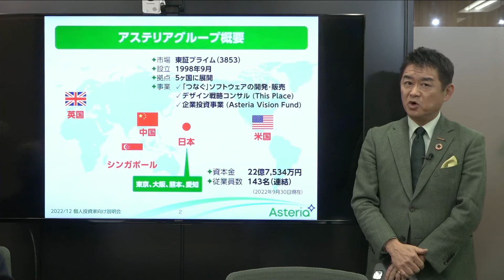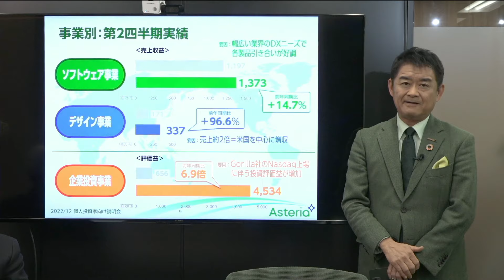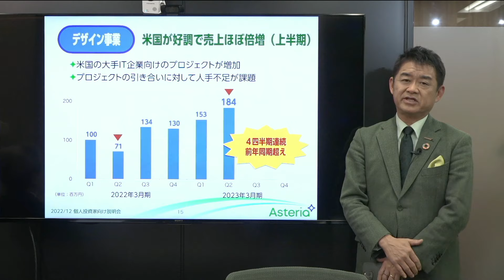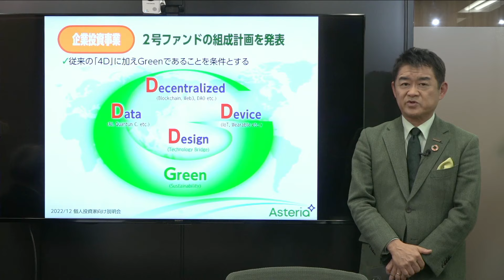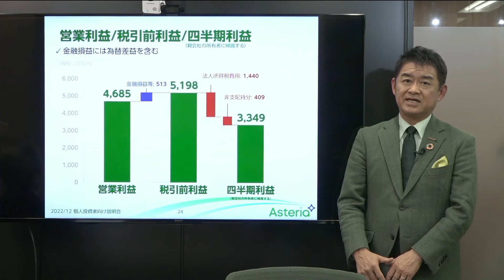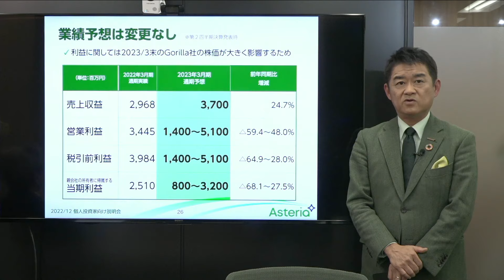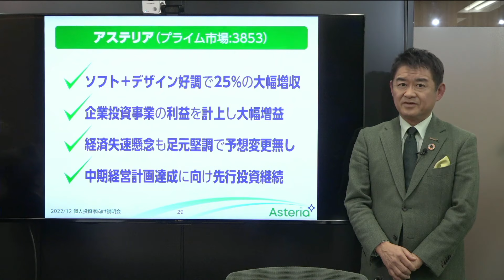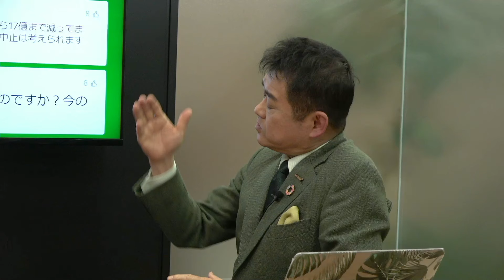2023年3月期 第2四半期 個人投資家向け説明会 【特別ゲスト】櫻井英明さん（2022/12/19）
目次
00:00 本編スタート
30:20 質疑応答

アステリア株式会社の個人投資家説明会をご視聴いただき、誠にありがとうございます。今後のIR活動の参考にさせていただきますので、お手数をおかけしますが、アンケートのご協力をお願いいたします。

アステリアの最近のニュースやトピックス、キャンペーン情報などを、「Asteria IR News」として配信いたします。

免責事項

本動画に含まれる計画、見通し、戦略およびその他の歴史的事実でないものは、作成時点において入手可能な情報に基づく将来に関する見通しであり、さまざまなリスクおよび不確実性が内在しています。実際の業績は経営環境の変動などにより、これら見通しと大きく異なる可能性があります。

また、本動画に含まれる当社および当社グループ 以外の企業などにかかわる情報は、公開情報などから引用したものであり、情報の正確性などについて保証するものではありません。

本動画のみに基づいて投資判断をすることはお控えください。